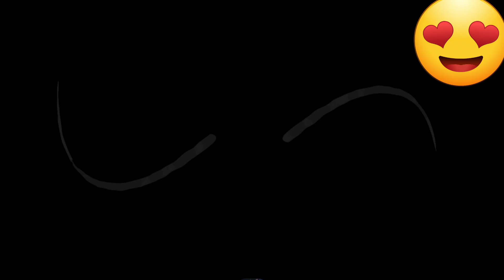FIRST TIME sa MALAKING EVENT sa KOREA ang SB19! BILBOARD EVENT!